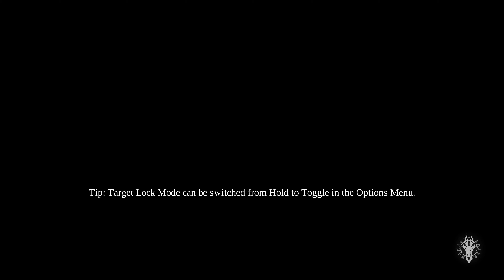DARKSIDERS 3 - PART 34 - PRIDE ( BOSS BATTLE ) - PC 4K GAMEPLAY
DARKSIDERS 3 - PC 4K GAMEPLAY

Unleash the power of the elements in Darksiders III for PC. Take control of Fury, an enigmatic mage who uses her whip and elemental magic to defeat her foes and change forms. Vicious foes lurk around every corner, waiting to test your mettle in the fast-paced tactical combat of Darksiders III.

Developer: Gunfire Games
Publisher: THQ Nordic
Platform: Windows,PS4,XBOX
Genre: Action and Adventure
Release Date: 11/27/2018

PC specs :
 Asus ROG G20Ci Gaming Desktop PC
LG 27UK650-W 27" 4K UHD IPS Monitor with HDR10 and AMD FreeSync Technology (2018)
Intel(R) Core(TM) i7-7700 CPU@ 3.60GHZ up to 4.2GHz Processor
Nividia GeForce GTX 1070 8GB Graphics
16GB Memory
512GB SATA3 SSD Hard Drive